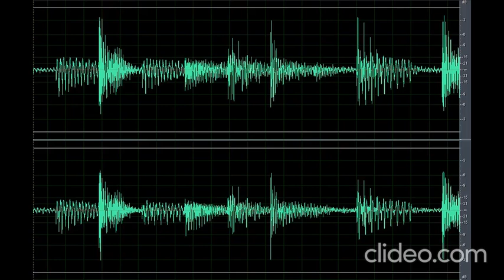Sound Scary Screech (Nakakatakot)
Download the scary sound screech (Nakakatakot) clip OR CLICK here if the shortened link is no longer working